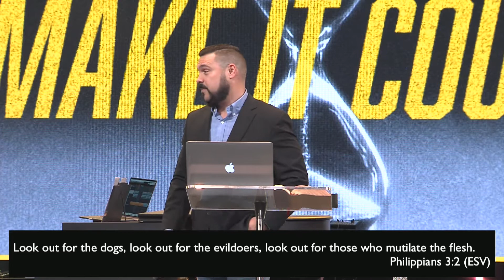Make It Count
This is an experience filmed at The Assembly, located in West Monroe, LA.

Check us out online at:

theassembly.cc